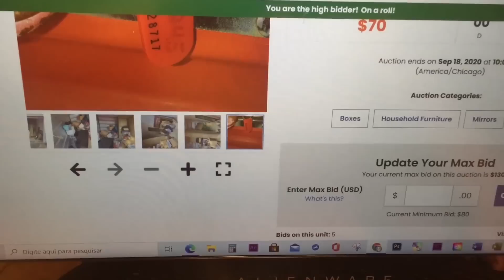DE TUDO UM POUCO NESSE DEPOSITO ABANDONADO 10 vid 01